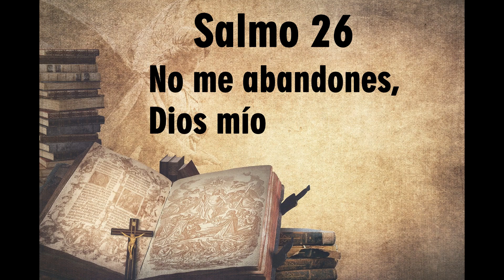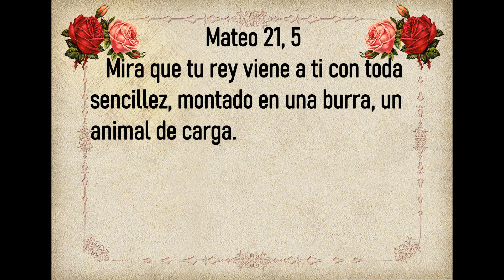Evangelio de Hoy Jueves 3 de Octubre 2024. San Lucas 10, 1-12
“Los mandó, de dos en dos”.
🙏Evangelio de Hoy Jueves 3 de Octubre 2024🙏
Memoria de Santa Teresa del Niño Jesús
Santo                       San Francisco de Borja
Primera Lectura     Job 19, 21-27
Salmo               26

🙏 Mateo 21, 5 Mira que tu rey viene a ti con toda sencillez, montado en una burra, un animal de carga. 🙏